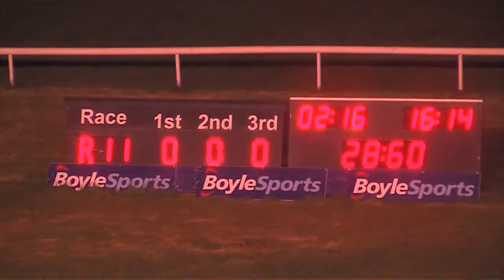Chasing Belfast - The www ownagreyhound ie AA0 525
Shelbourne Park